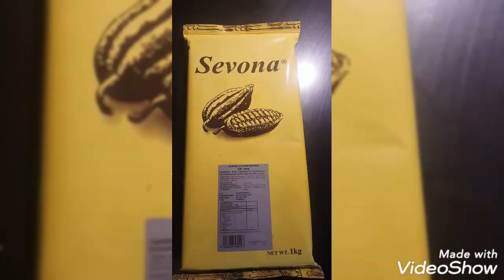NO BAKE CHOCOLATE CAKE RECIPE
indgredients

1 and 1/2 cup of all purpose flour
1cup cocoa powder used dutche
1/2 teaspoon baking powder
1/2 teaspoon baking soda
1/2teaspoon salt
1/4 vegetables oil any brand
1 teaspoon vinegar
1 cup water

chocolate ganache
1 pack nestle cream
300 to 500 grams chocolate bar

optional add cocoa 1/4 cup for more chocolatety flavor

decorate
chocolate chips
almond crushed